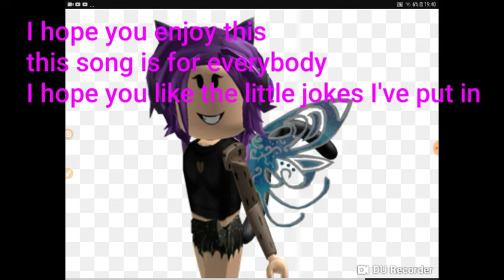Speak with your heart song❤❤❤❤❤❤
This song is for all of my fans and my family and the people that I love subscribe lever like leave a comment leave a love heart at the end of your garment it's just that it lets me know that you love me and the people that do videos with me on my YouTube channel